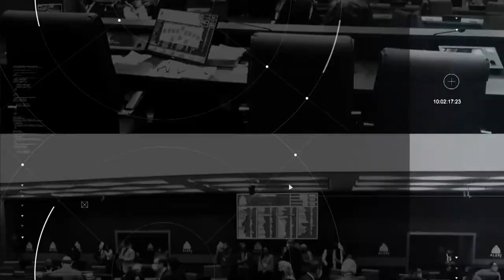Plenário em Questão - Terça - 23/08/22